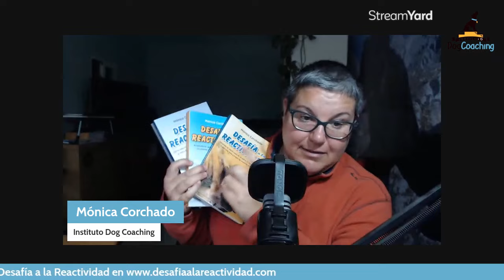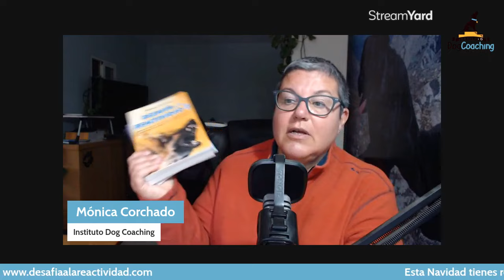¿Por qué te gruñe tu perro? ¡IMPORTANTE!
¿Tu perro te gruñe? ¿Le tienes miedo porque no le entiendes y crees que va a morderte?

Déjame decirte que el gruñido en los perros tiene varios significados. Entender esto es vital.

En este vídeo te explico varios significados de gruñidos. ¿Cuáles identificas en tu perro?

Regalo de Navidad con la Saga Desafía a la Reactividad (Solo España).